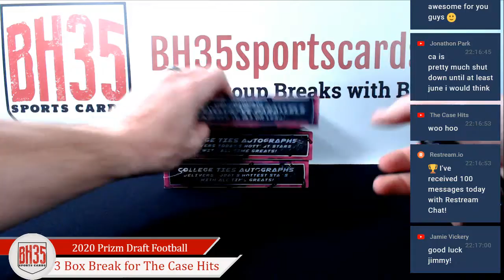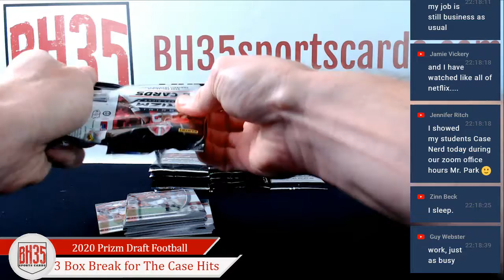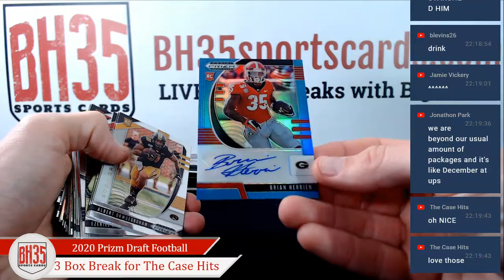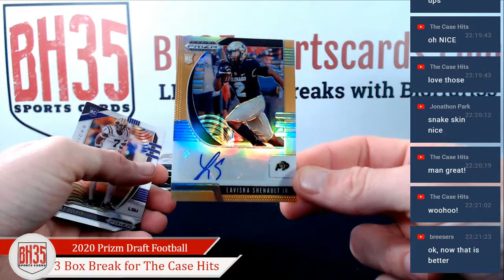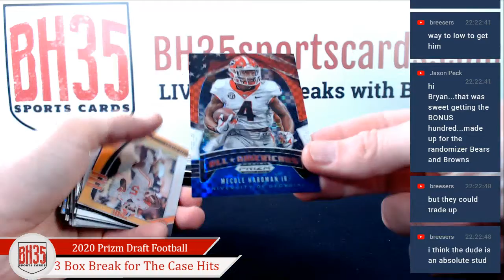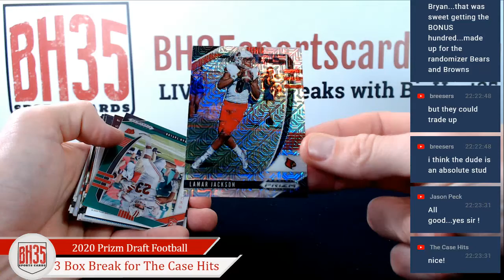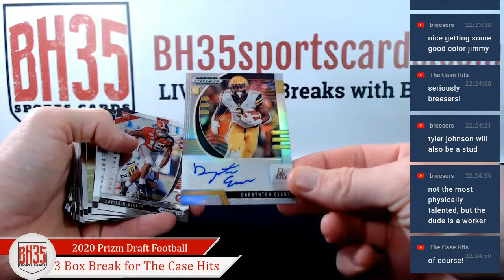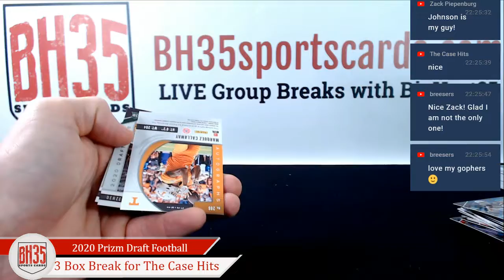The Case Hits 3 Box Break of 2020 Panini Prizm Draft Football